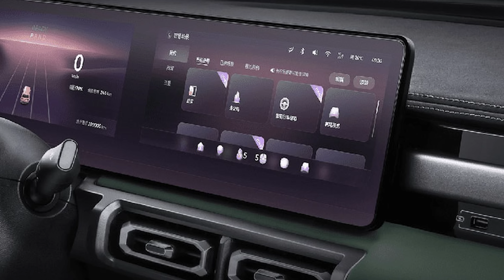VinFast VF 3: giấc mơ ô tô cỡ nhỏ, "giá ngang SH" của người Việt liệu có thành hiện thực?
VinFast VF 3 được ra mắt đúng với lời hứa trước đó của người đứng đầu thương hiệu xe điện này. Nó là 1 chiếc mini SUV điện, mở ra một phân khúc xe hoàn toàn mới tại thị trường Việt Nam. Với mức giá được kỳ vọng là dễ tiếp cận cùng với một phạm vi hoạt động “phù hợp với nhu cầu và thói quen sử dụng hàng ngày của người dùng", đây có lẽ là chiếc xe được mong chờ nhất trong dải sản phẩm ô tô điện của VinFast trong thời gian tới.